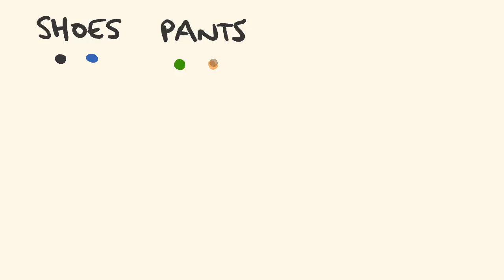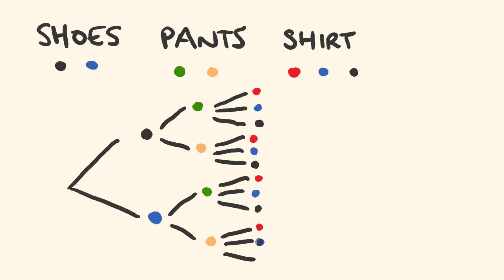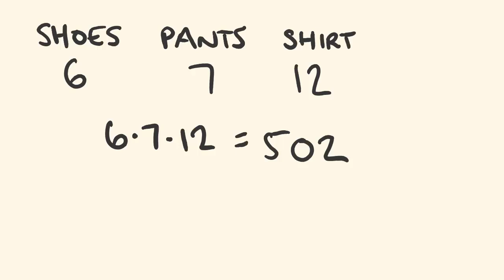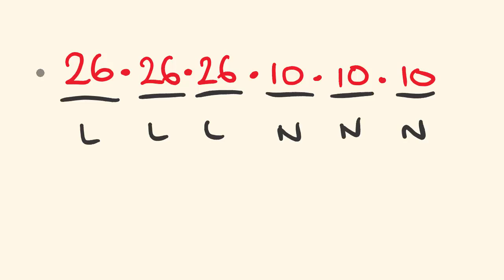Permutations and Combinations 1 (Counting principle)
Permutations and Combinations tell us the number of different arrangements of items or numbers that can occur.  In this lesson we look at the counting principle - a fast method of counting the number of various arrangements through multiplication.
In this video we also use combinations and permutation counting principles to answer some of the big questions of life - how many different outfit combinations do you have, how many lotto permutations are there, why do they call the tecmath the Count?